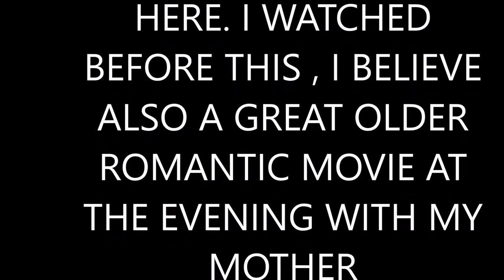I HAVE DONE THIS HERE BECAUSE... OHHH great positive vibes 😌